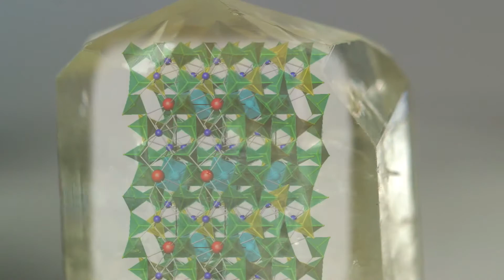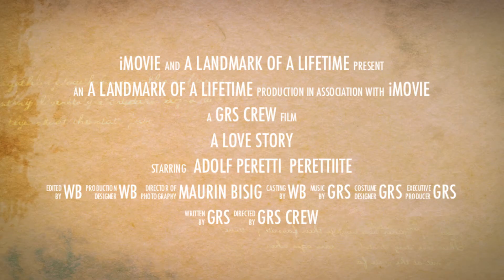Perettiite-(Y) Celebration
Perettiite-(Y) was found in Burma (Myanmar) by Adolf Peretti which has also been named after him. Dr. Adolf Peretti, the mineral’s discoverer is head gemologist and director of GRS Gemresearch Swisslab AG (Meggen, Switzerland).

This is the celebration that took place in Switzerland to celebrate the  magnificent PERETTIITE-(Y).